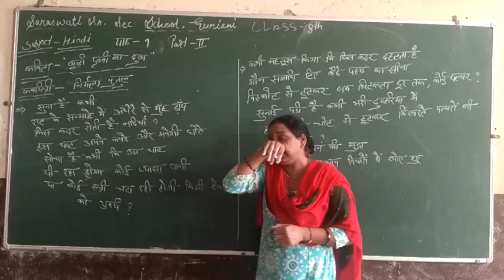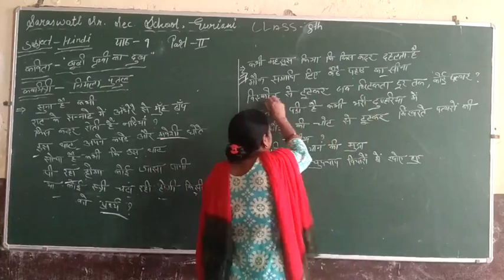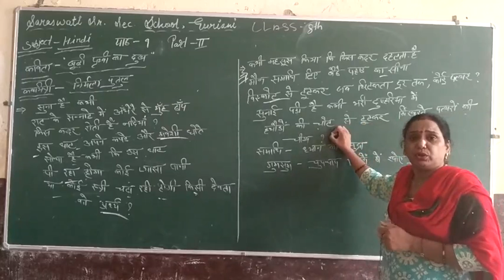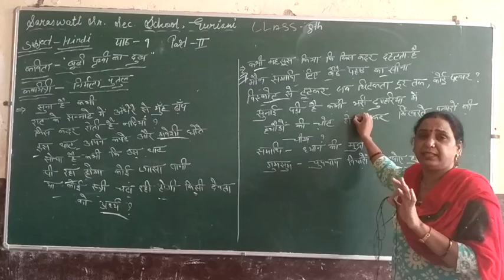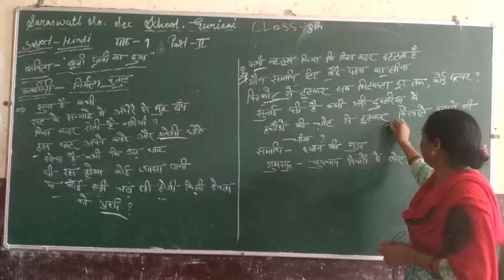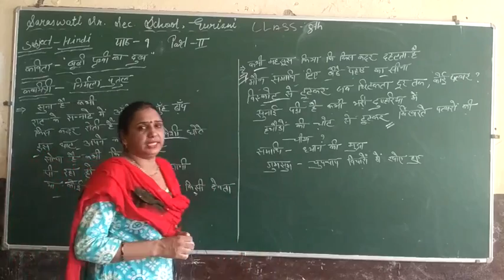Class =8th Hindi lesson =9(part-2)